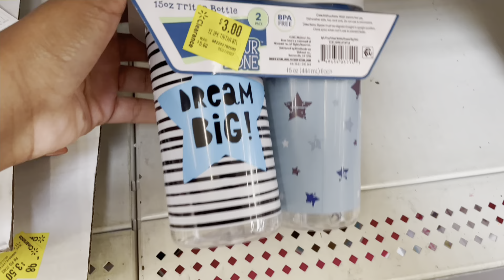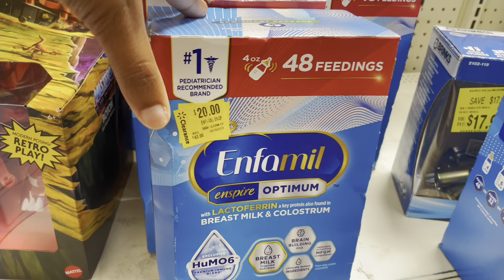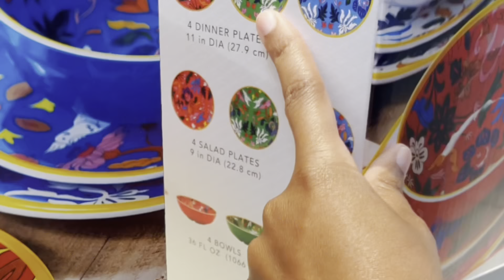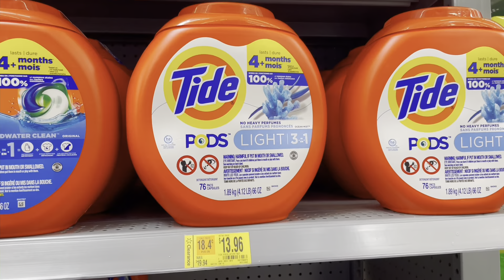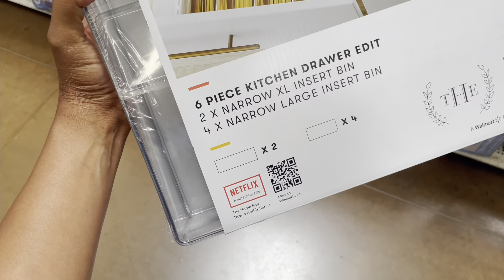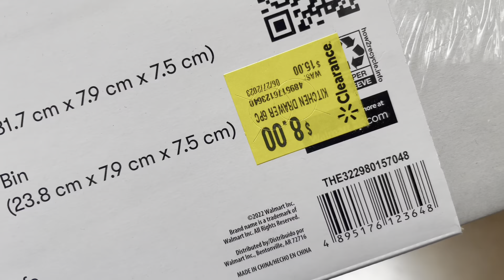NEW LOW CLEARANCE AT WALMART TODAY ! Walmart hidden clearance shop with me🤩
Here's the link to my Facbook page where I post more clearance deals